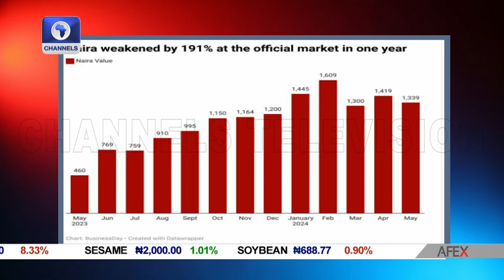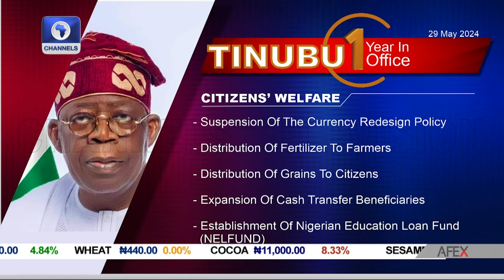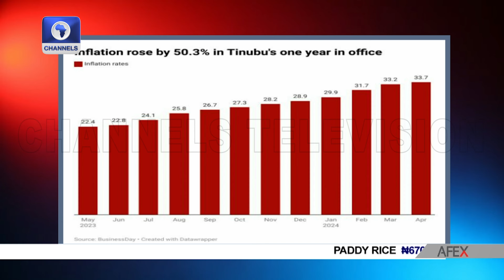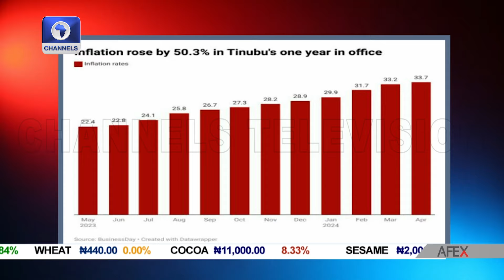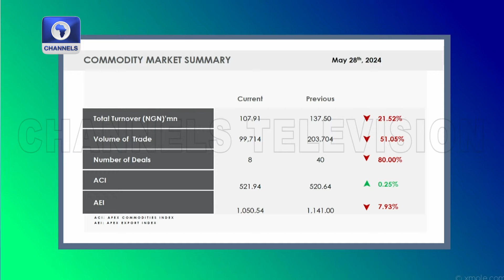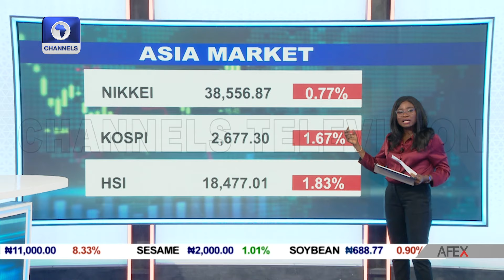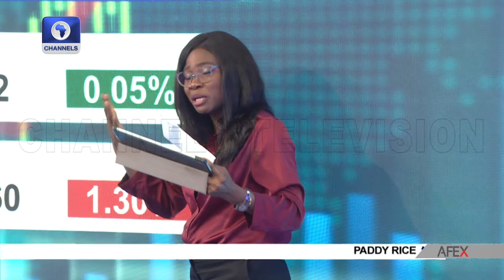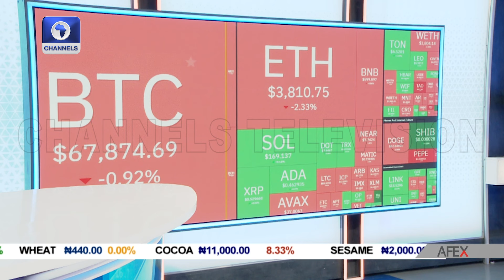Tinubu’s Economic Score Card, Royal Mail Agrees Takeover Deal + More | Business Incorporated